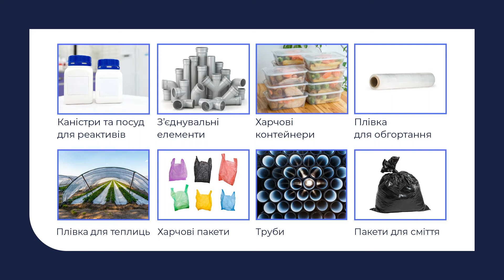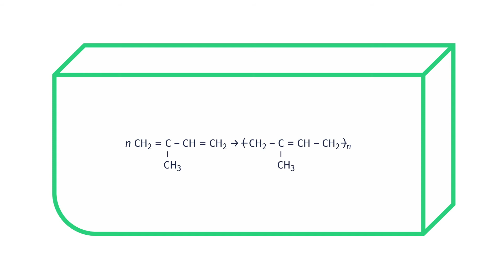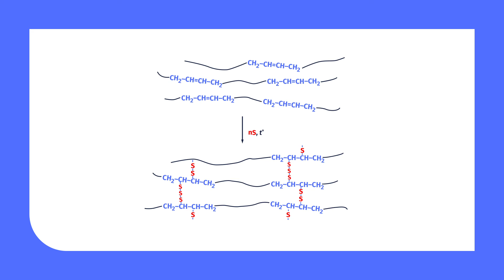10. Хімія. Каучуки і т.п.